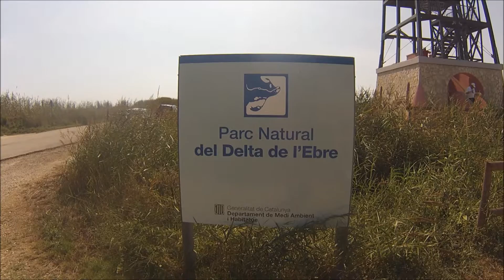Tassergal 6,5kg - Surfcasting au Delta de l'Ebre 2014 (Espagne)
Week-end surfcasting à la célèbre embouchure de l'Ebre (Espagne).